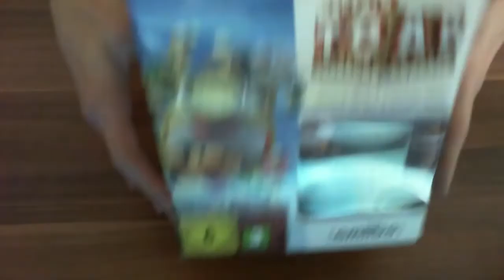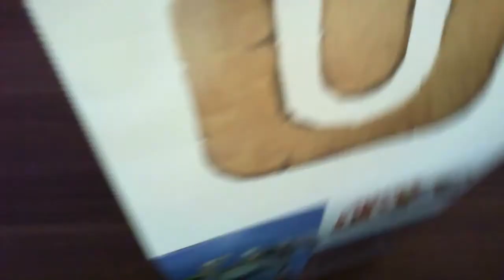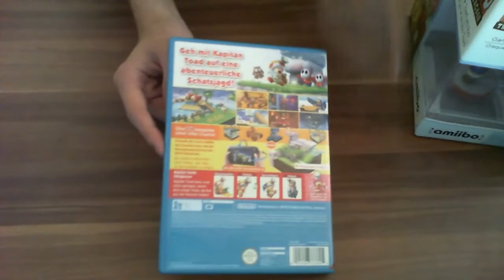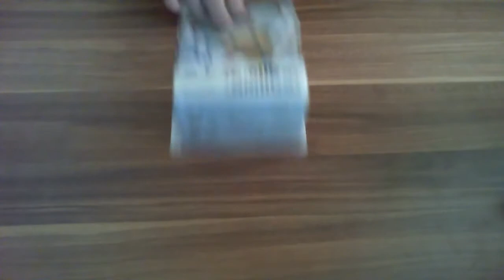Unboxing | Captain Toad Treasure Tracker | Limited Edition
Unboxing | Captain Toad Treshure Tracker | Limited Edition

Hier kaufen